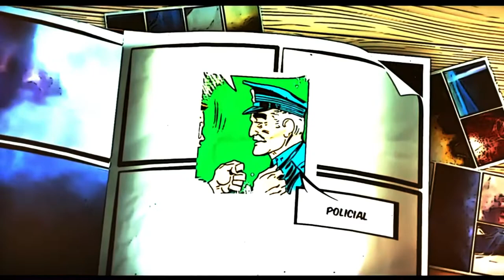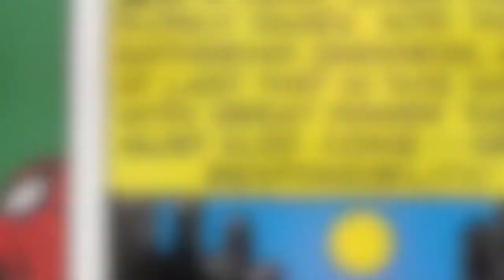Primeiro Homem Aranha nos Quadrinhos e HQs review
miranha fazendo algo do tipo: primeira aparição do homem aranha nos quadrinhos!